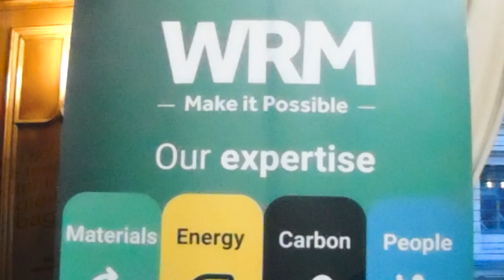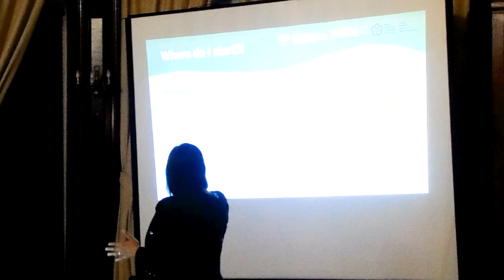NPH Go Zero Roadshow: How Small Businesses Can Lead the Way to Net Zero & Decarbonisation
Across Yorkshire we are excited to bring you a roadshow to show you how you can use your business to begin a net zero journey.